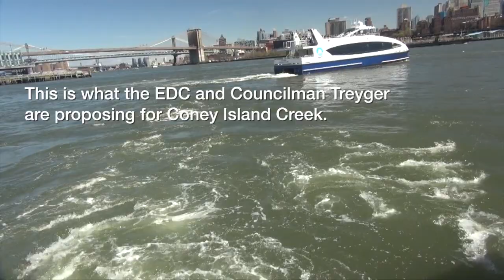The Coney Island Ferry and the Death of an Estuary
Part one of Five part video series about the Coney Island ferry and the negative affect it will have on the Coney Island Creek estuary. Also see: Environmental Racism and the Coney Island Ferry